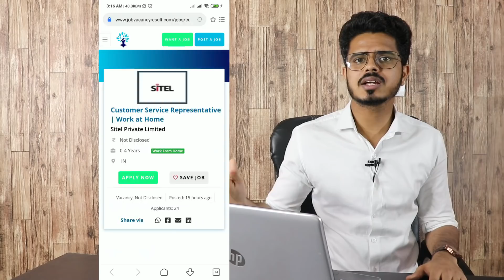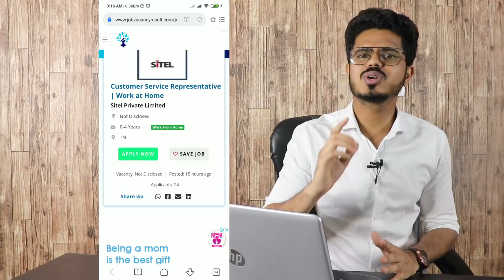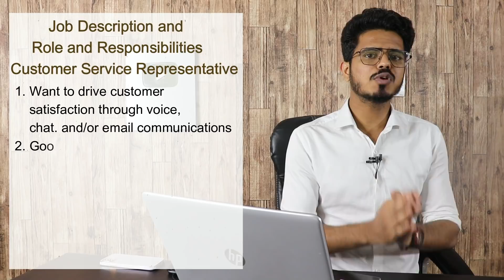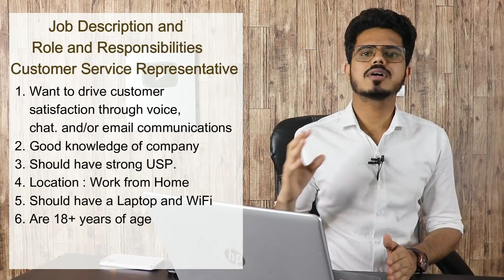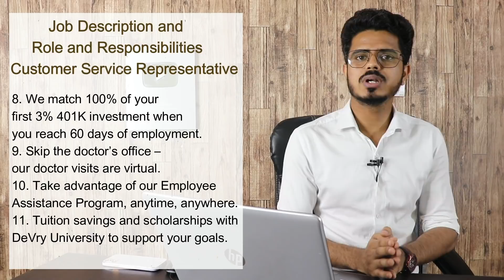Work From Home Recruitment 2021 | Freshers MNC jobs | International Latest private job updates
Important Note: Only the first 200 people from India Can Apply

00:00 Video Introduction
00:44 Customer service request
00:51 Video description
01:22 Sitel private limited
01:50 URL Link given below
01:54 How to apply
02:31Job description and Roles and Responsibilities
04:49 Benefits
05:17 Like, Share, Subscribe

JVR, a research based, cutting-edge HR Tech platform strives to establish a healthy ecosystem that bridges the gap between job seekers and job recruiters. It acts as a direct link between job recruiters and job seekers. JVR’s uniqueness is the filtration of White-Collar and Blue-Collar applicants as well as jobs. JVR has focused on adding value to the profiles of the Blue-Collar applicants as well to assist them gain the best opportunities out there.